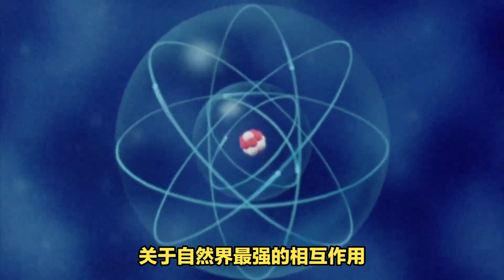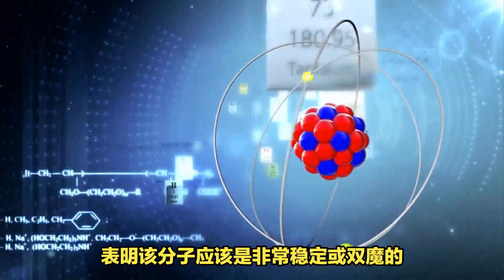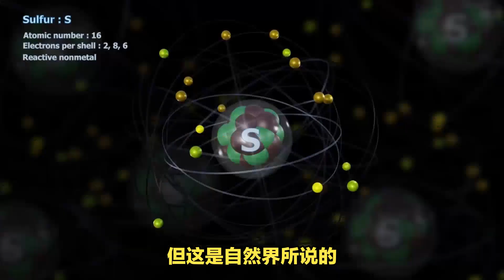難道新物理定律要誕生？氧 28的突破性發現挑戰了強力理論！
科學家們在實驗室中創造了氧-28，這是一種比地球上最常見的氧-16多了12個中子的稀有氧同位素。這種新創造的「重」氧同位素擁有氧原子中所見過的最多的中子數，預計它會非常穩定，幾乎可以永遠存在。然而，事實並非如此，它在極短的時間內就衰變了——這一發現挑戰了我們對強力的理解，強力是一種將物質的基本粒子，如質子和中子，結合起來形成原子核中更大的粒子的力。